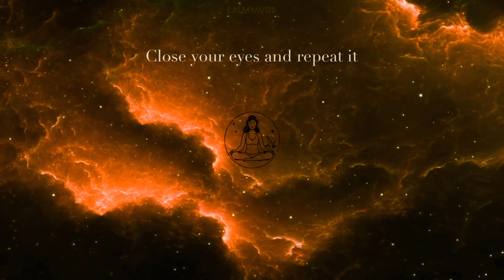Tranquil Harmony: 20 Minutes of Peaceful Melodies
"Welcome to a sanctuary of tranquility and self-discovery. Dive into the transformative journey of meditation, accompanied by soothing melodies that embrace your senses. Find solace in the gentle rhythm of calm music, guiding you towards a serene state of mind. Join me on this path of relaxation and rejuvenation, where each note is a step closer to inner peace.

"Inhalation Inspiration: Guided Meditation Music for Proper Breathing"

Sure, here are the steps for proper nasal breathing during meditation:

1. **Find a comfortable position:** Sit in a relaxed and upright position, either cross-legged on the floor or on a chair with your feet flat on the ground. Close your eyes gently if you feel comfortable doing so.

2. **Relax your body:** Take a moment to relax your body, starting from your head down to your toes. Release any tension or tightness you may be holding onto.

3. **Focus on your breath:** Bring your attention to your breath as it naturally flows in and out through your nose. Notice the sensation of the air entering and leaving your nostrils.

4. **Breathe deeply:** Take slow, deep breaths through your nose, allowing your abdomen to expand with each inhale and contract with each exhale. Feel the breath filling your lungs completely.

5. **Maintain a steady rhythm:** Establish a steady rhythm of breathing, with each inhale and exhale lasting about the same duration. Aim for a smooth and even flow of breath.

6. **Be mindful of distractions:** As you continue to breathe through your nose, you may notice thoughts, sensations, or sounds arising in your awareness. Simply acknowledge them without judgment and gently return your focus to your breath.

7. **Practice consistency:** Practice nasal breathing during meditation regularly to cultivate a deeper sense of relaxation and presence. Over time, you may find it easier to maintain focus and clarity of mind.

Remember that nasal breathing is a natural and effortless process, so allow yourself to relax and surrender to the rhythm of your breath as you meditate.

"Copyright @ [CalmMusic & 2023]. Any illegal reproduction of this content in any form will result in immediate action against the person concerned."